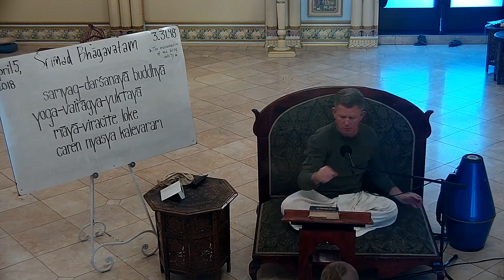ISKCON SanDiego: SB Class by H G Dharmasetu Prabhu on 4/5/2018